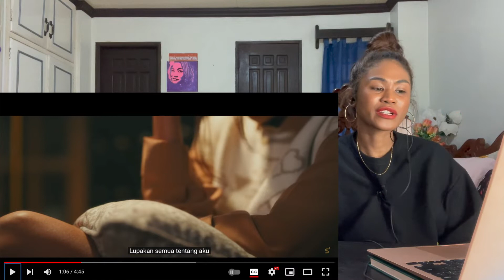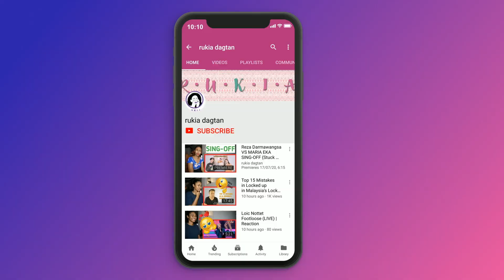StarBe - ‘Touch The Sky’ M/V | Reaction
Today I am reacting to StarBe - ‘Touch The Sky’ M/V

MAILING ADDRESS:
Rukaiya Dagian
2600 Baguio City
Philippines

starbe,touch the sky,skybe,girlgroup,galaxy,revival